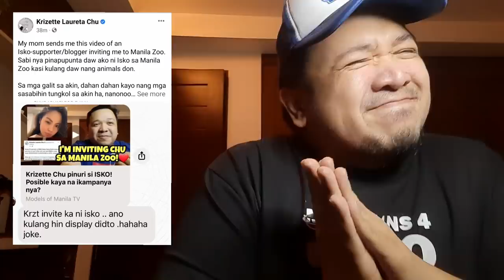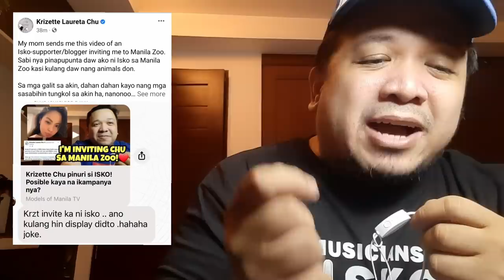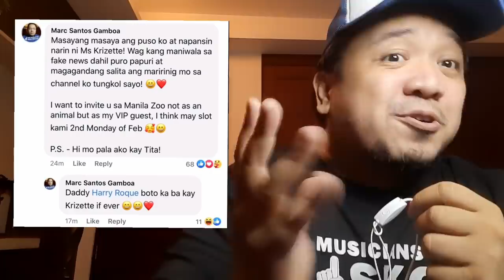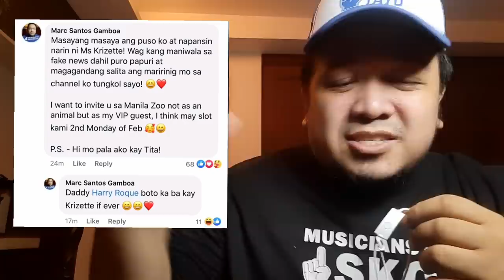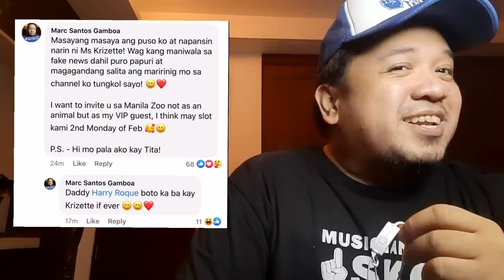Napansin na ko finally ni Krizette Chu!! Mayor Isko pwede kang ninong? Char 😄